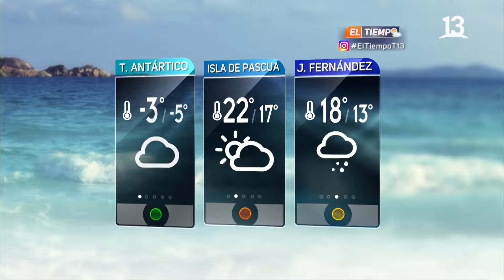"El Tiempo" con Macarena Sánchez - 17/05/2020 - Canal 13 Chile